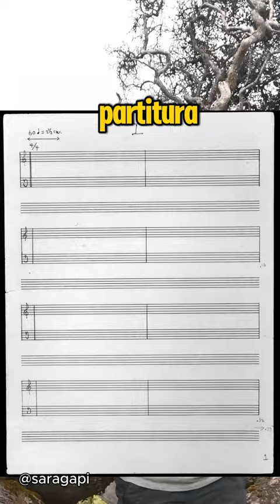así se planea un concierto de silencio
John Cage, en particular, desafió las nociones convencionales de música con su obra "4'33'', una partitura de silencio que invita a la audiencia a escuchar los sonidos ambientales que llenan el espacio. Su enfoque en la escucha como un acto creativo fundamental dio forma al arte sonoro como lo conocemos hoy.

Además de sus composiciones de silencio, Cage también experimentó con sonatas e interludios que combinaban elementos barrocos con técnicas contemporáneas, reflejando su interés en la filosofía oriental y la música experimental. Su legado vive en la idea de que el sonido puede ser arte, y su obra sigue inspirando a artistas y oyentes a explorar nuevas formas de escuchar el mundo que nos rodea.
¿Qué es más abstracto que el sonido? Un elemento efímero y sin forma, y por eso todas las vanguardias exploraron el sonido.

En el arte sonoro, la exploración del ruido y el caos se convierte en una experiencia única, donde el paisaje sonoro se convierte en un terreno de experimentación. Este programa está dedicado a las artes plásticas en su forma sonora, viajando a los orígenes de la curiosidad y la escucha en las vanguardias del siglo XX. En este viaje, nos sumergimos en la búsqueda de la abstracción, donde el sonido se convierte en un elemento efímero e inmaterial que desafía los límites de la expresión artística.

Cronológicamente, el punto de partida crucial para la formación del arte sonoro se encuentra en el libro de Luigi Russolo, "El arte de los ruidos", publicado en 1913. Para los futuristas italianos, la máquina era el símbolo del progreso, y el sonido era una manifestación de este avance. Figuras como Marcel Duchamp y John Cage fueron fundamentales en este viaje hacia la experimentación sonora, explorando la idea de que todo lo que se escucha puede ser considerado música.

El arte sonoro nos invita a reflexionar sobre la naturaleza del sonido y la forma en que percibimos nuestro entorno. En cualquier silencio, hay múltiples capas de sonido esperando ser descubiertas, y este programa es una invitación a sumergirse en este mundo sonoro en constante evolución.